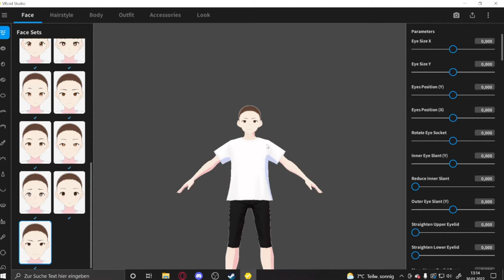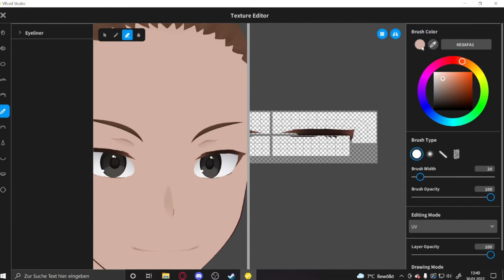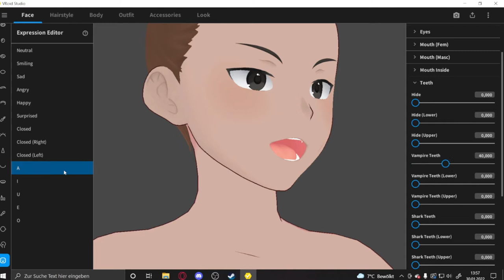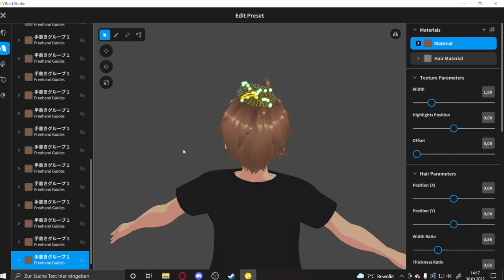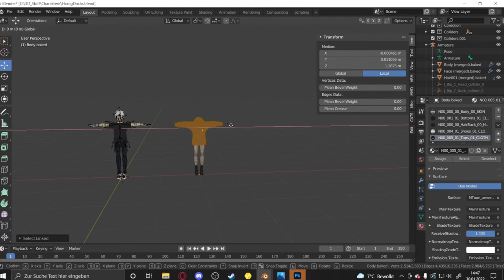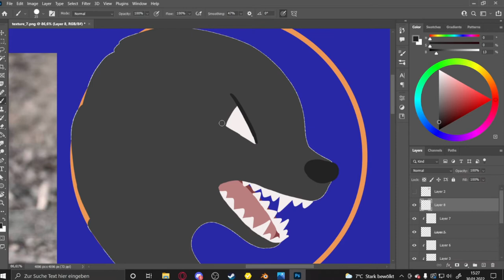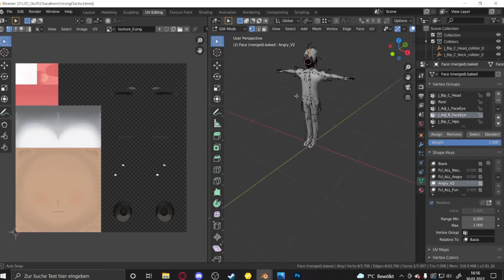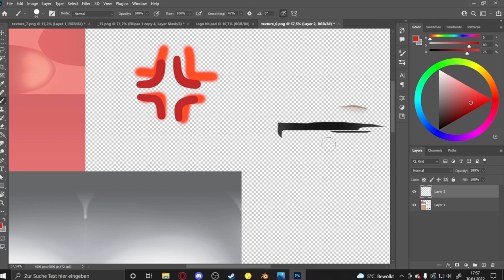Time Lapse // V-Tube Charakter - Honigdachs Boy (VRoid Studio + Blender)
Ich habe ein neues V-Tuber Model mit VRoid Studio und Blender erstellt. Wer sich für das Model interessiert es steht zur Zeit noch zur adoption frei.
Ich nehme auch Aufträge für custom Charaktere an. Der Preis richtet sich an der Komplexität des gewünschten Models.

Genutzte Programme:
VRoid Studio, Blender, Unity, Photoshop